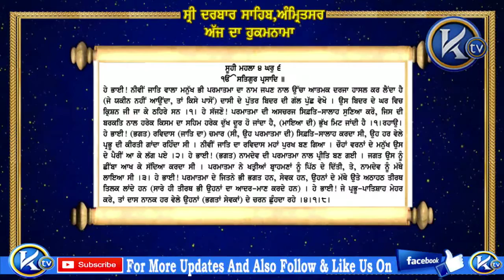Hukamnama Sri Darbar Sahib Sri Harminder Sahib Ji Ton Aj Da Mukhwak